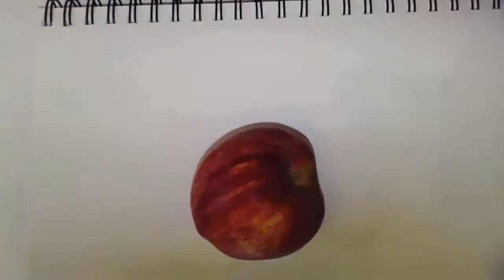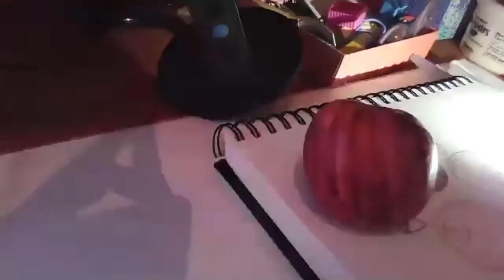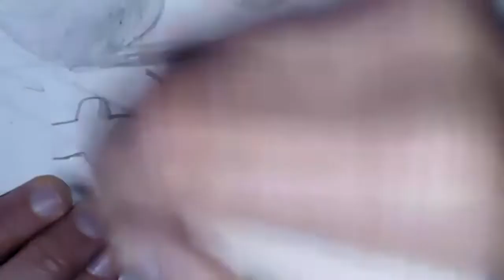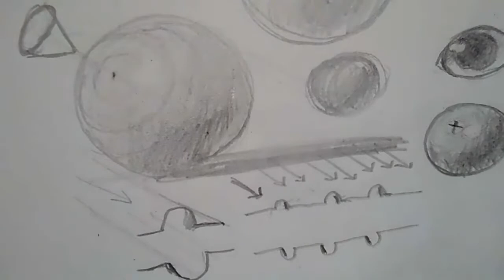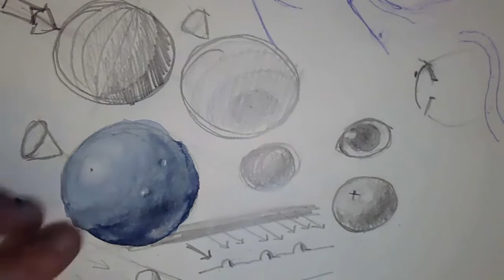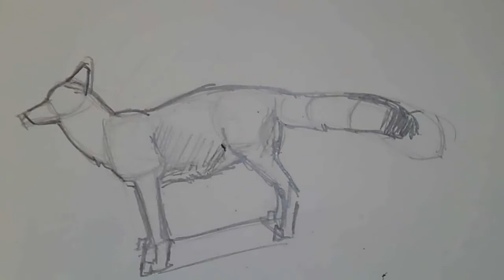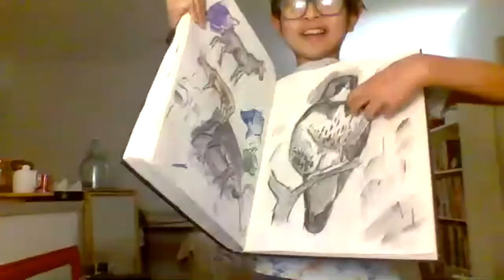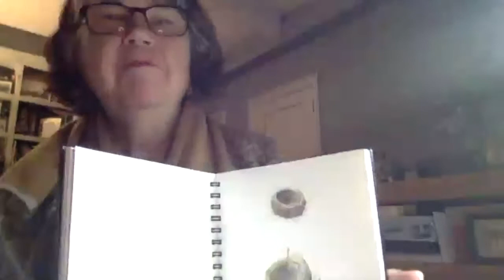Highlights, Fox vs Coyote, and Bird Necks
What is the difference between the highlight and the center light? Understanding this difference will greatly improve your shading. What is the difference between the coyote and the fox and how do you draw them? Any tips for drawing long-necked birds? Join John Muir Laws on this live broadcast as we troubleshoot these drawing challenges. This video is part of the weekly "Ask Jack" series.